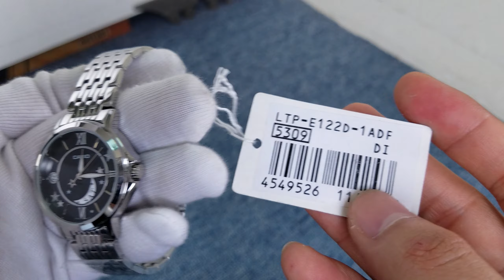Casio LTP-E122D-1ADF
💞Nếu bạn muốn mình nữ tính hơn và phong cách hơn thì hãy nhanh tay chọn cho mình chiếc đồng hồ này nhé 🤗🤗🤗

Casio LTP-E122D-1ADF (mặt đen)

Với thiết kế mỏng và đẹp, toát lên sự nổi bật cho bạn, mang lại phong cách mới cho người đeo một sự kết hợp phá cách giữa cổ điển và sự hiện đại.
Kim chỉ ngày vị trí 9h phá cách, bề mặt đồng hồ có nhiều điểm nhấn khi hoà trộn trăng, sao trẻ trung và nữ tính.

Máy: Quartz (Pin)
Kính: Mineral Crystal (Kính Cứng)
Size: 34mm
Chống nước: 30M